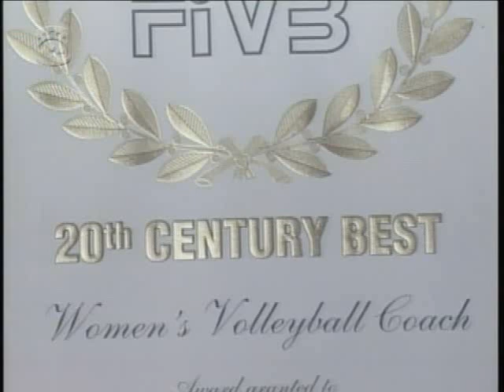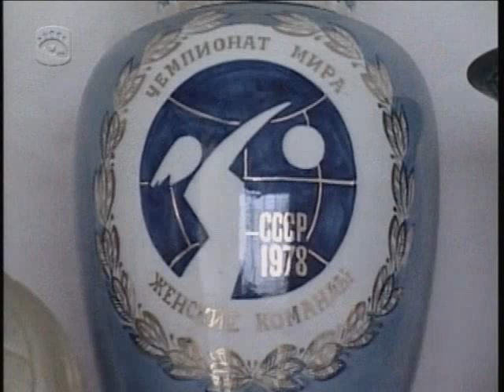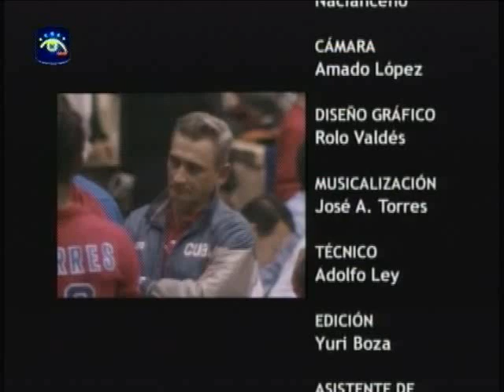CONFESIONES DE GRANDES Eugenio George